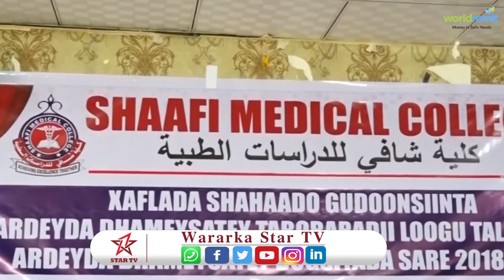Dugsiga Shaafi College Oo Shahaadooyin Gudoonsiiyey Arday Tababar Dhamaysatay